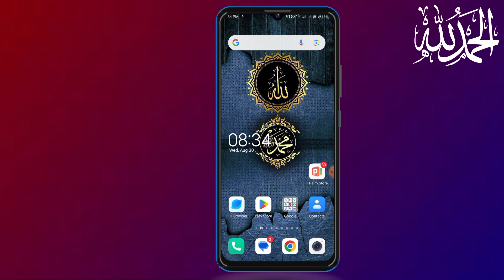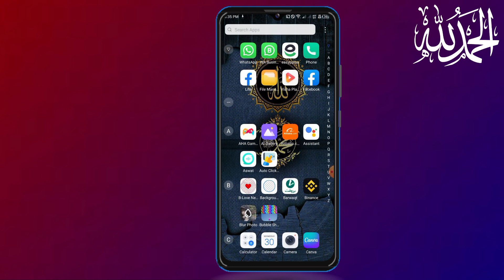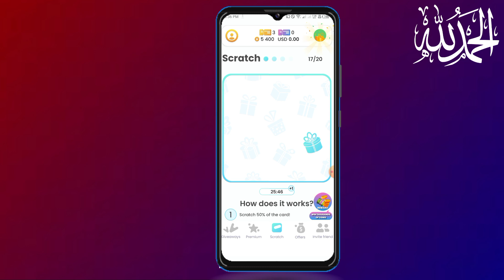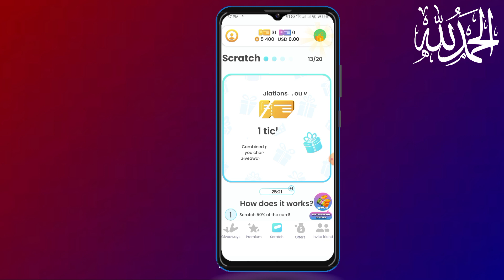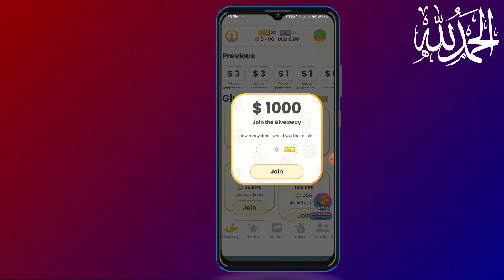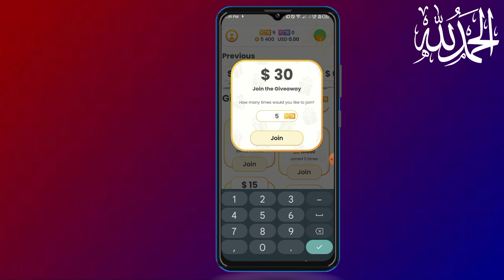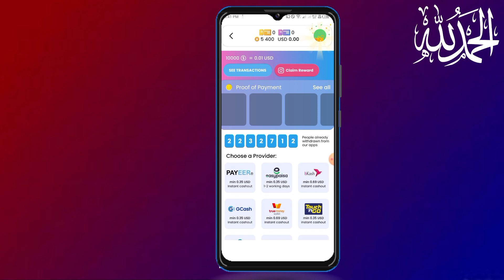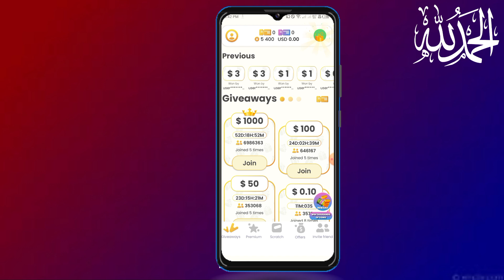How to earn money online for students | earn money online without investment in Pakistan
online earning
earning app
make money online,earning app today
how to earn money online,real earning app